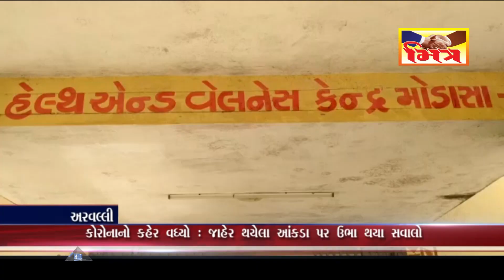અરવલ્લી : પોઝિટિવ કેસોના આંકડામાં માયાજાળ